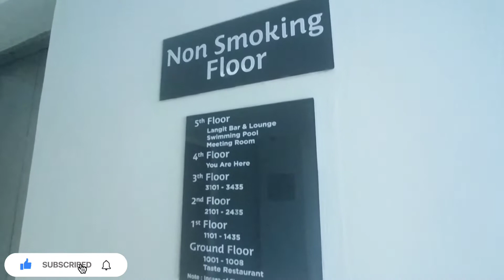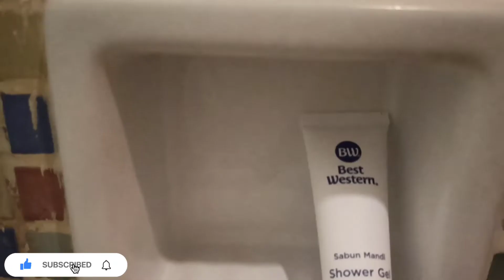HOTEL DI BALI DENGAN ROOFTOP SWIMMING POOL VIEW PANTAI KUTA | BEST WESTERN KUTA BEACH HOTEL TOUR